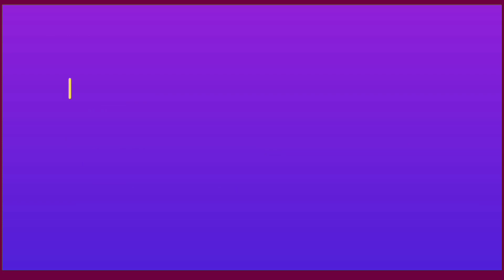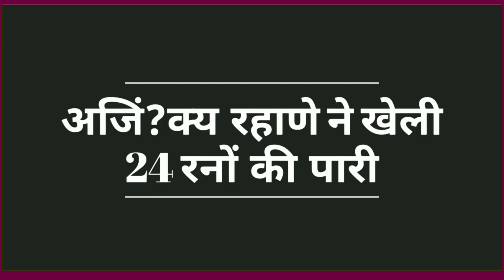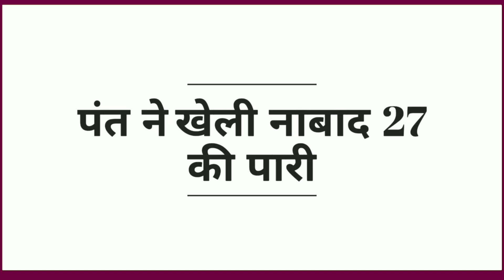IND vs WI 2nd Test (Day 1) Review - Kohli 76 Runs, India 264-5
IND vs WI 2nd Test (Day 1) - Kohli 76 Runs, India 264-5